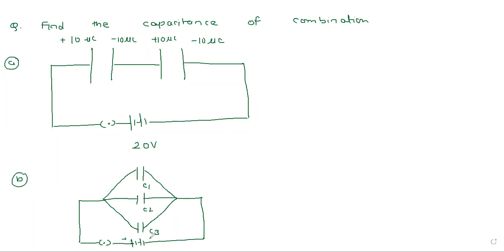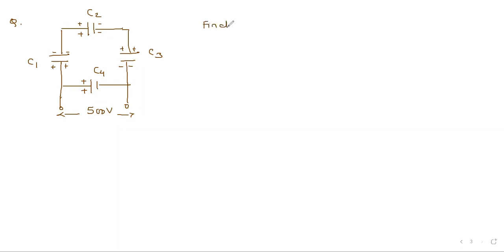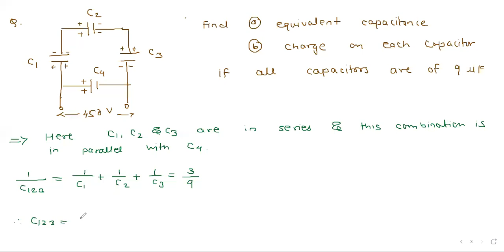Electric Potential and Capacitance Numericals 3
Numericals on capacitors